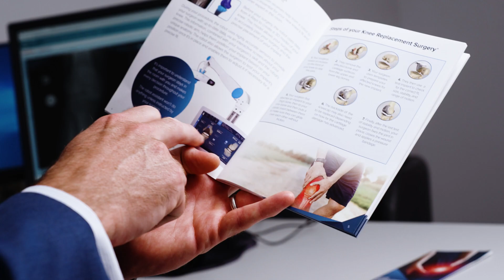Robotic Assisted Knee Replacement Surgery at The Yorkshire Clinic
Hear from Consultant Orthopaedic Surgeon Mr James Hahnel and Mr Brian Laban, robotic knee surgery patient speak about Robotic Assisted Knee Replacement Surgery at The Yorkshire Clinic.